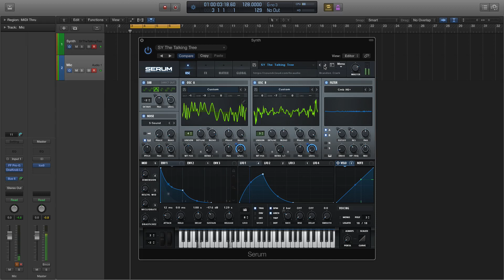Preset walkthrough for Xfer Records Serum "Dark Prairie"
A big thanks to Bill Smith for making this walkthrough.